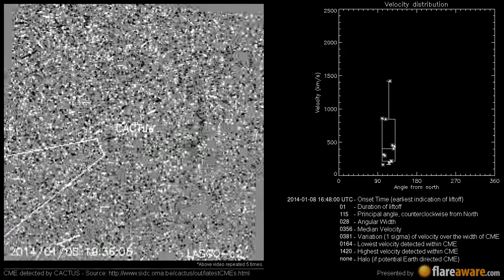A Non Earth directed CME at 2014-01-08 16:48:00 UTC